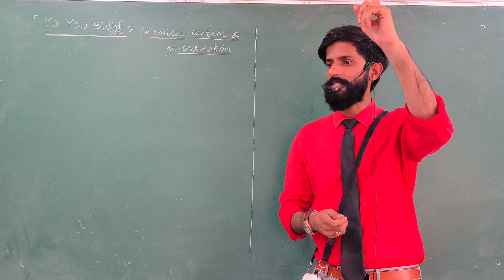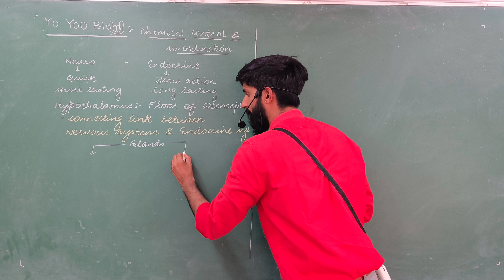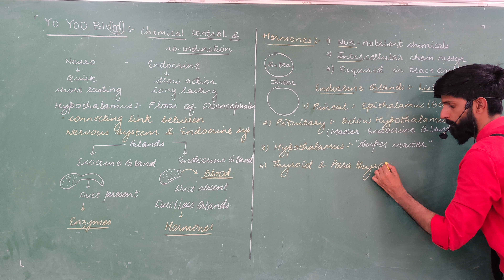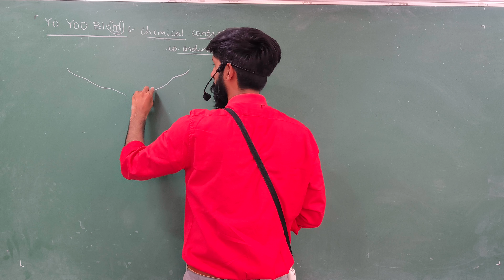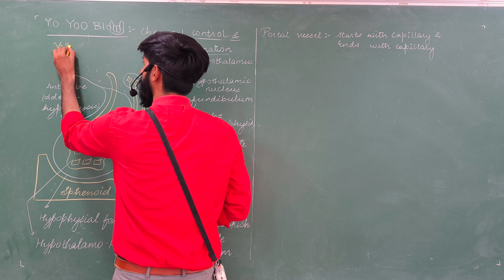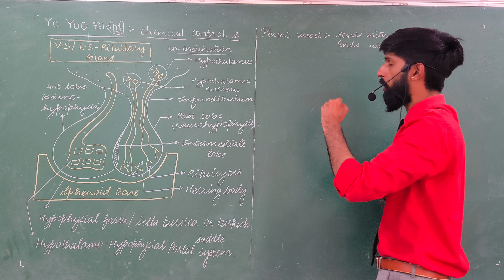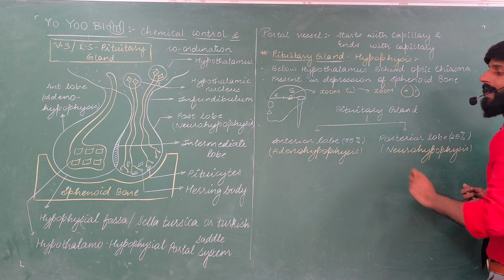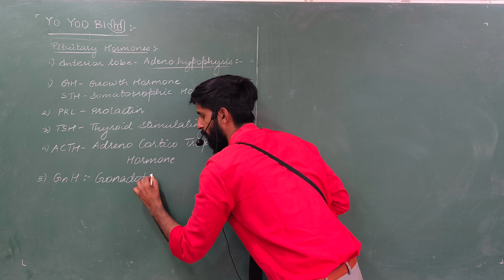Chemical control and coordination | Ncert based | Class 12 | Live Lec 1 | Endocrine -Pituitary Gland